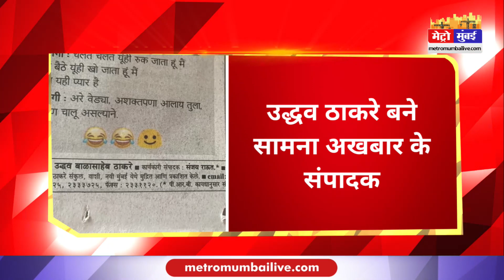उद्धव ठाकरे एक बार फिर बने सामना अखबार के संपादक